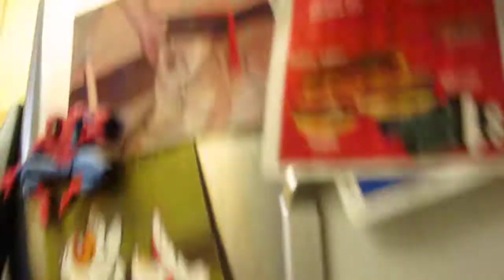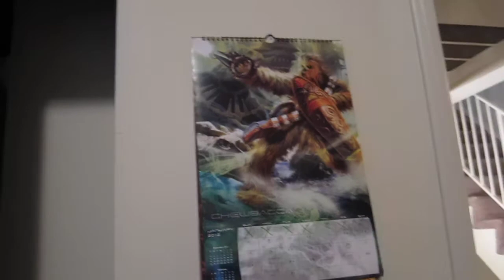here is my house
For every perv out there that were curious..well now you know. If you show up at my door I will break your face in.

Btw during this video you witness skirt week. A week where I wore skirts for a straight seven days. What a fantastic week that was.